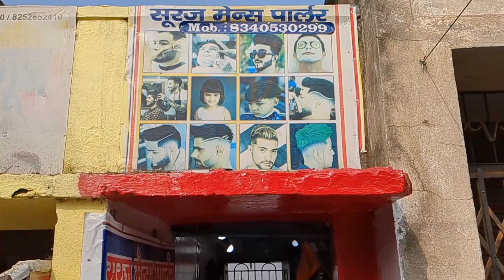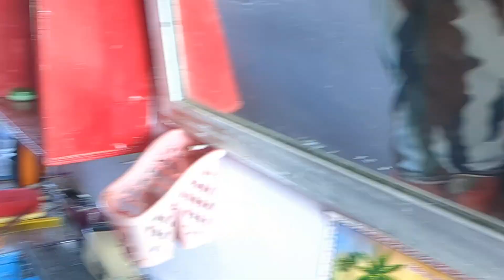hair cutting suraj means parlour lohardaga (jharkhand)